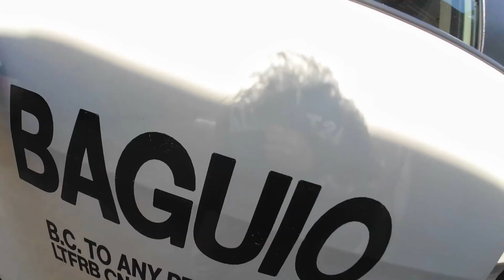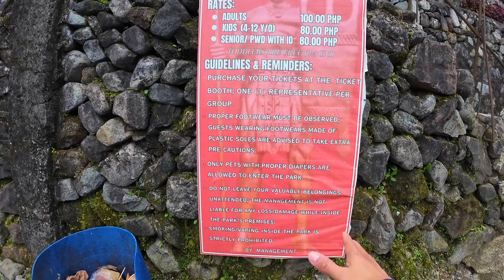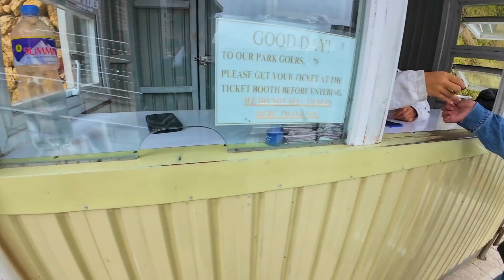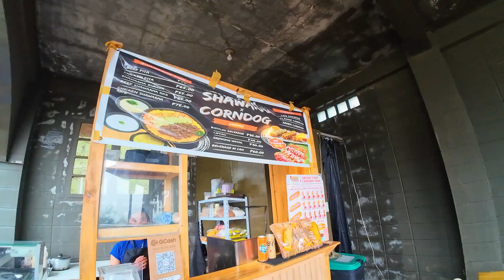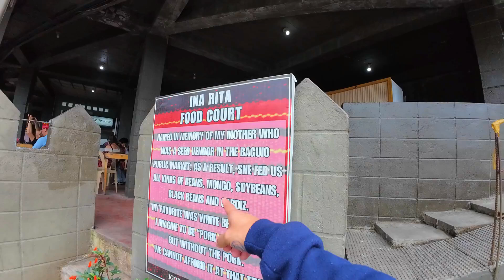GRABE WALANG NA PICK NA STARWBERRY - BUT WE WERE AMAZED BY THIS PLACE! | IGOROT STONE KINGDOM DAY 2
WALANG NA PICK NA STARWBERRY BUT WE WERE AMAZED BY THIS PLACE! Tara sa IGOROT STONE KINGDOM!!

➡️ New Klook customer can get even bigger discount! 5% for new Klook users
No Mininum Spend!!
➡️ You can use multiple bookings (up to 5x use per Klook account)

FB: Sarap Mag Biyahe Vlog

BUDGET FREE TOURIST SPOTS - Top Free Attractions in Manila City Travel Guide 2025

grabe ang daming turista
tourist spots in baguio
baguio tourist spots
baguio
baguio city
baguio hotels
tourist spot in boracay
strawberry farm in baguio
la trinidad strawberry
strawberry farm baguio
igorot stone kingdom
igorot stone kingdom in baguio
igorot stone kingdom walking tour
igorot stone kingdom tourist attraction
grabe igorot stone kingdom
bukas na uli igorot stone kingdom
gala ni ced baguio
complete tour igorot stone kingdom